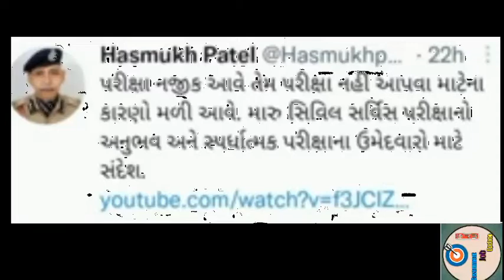LRD પરીક્ષાના 8 દિવસ બાકી હસમુખ પટેલ સર દ્વારા આપવામાં આવી મહત્વની માહિતી જુવો✔️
કોન્સ્ટેબલે

2022
police constable reasoning
police constable call letter 2022
download
police constable paper solution
2019
police constable exam preparation
2022
police constable exam
police constable exam date 2022
gujarat
2022
2021
police constable exam date
Qpolice constable exam paper
police constable exam call letter
2022
police constable exam date 2021
police constable exam syllabus
2021
Constable
constable exam date 2022
constable question paper
Qconstable reasoning
constable model paper 2022
constable call letter 2022
constable paper solution
Constable Exam
constable exam preparation 2022
constable exam paper
constable exam call letter
constable exam preparation 2021
constable exam analysis
constable exam 2022
gujrat Police examn
gujarat police exam date
gujarat police exam date 2022
gujarat police exam
gujarat police exam paper solution
2019
gujarat police exam call letter
gujarat police exam ki taiyari kaise
kare
gujarat police exam syllabu
gujarat police exam paper
gujarat police exam news
gujarat police exam questions
Constable Exam new up
constable exam new update
mp constable exam new update
mp police constable exam new
update
gujarat police constable exam new
update
cisf head constable exam new
update
haryana police constable exam
new update
punjab police constable exam new s
update
cisf head constable exam date
new update
rajasthan police constable exam
date new update
wbp constable exam date 2021
new update